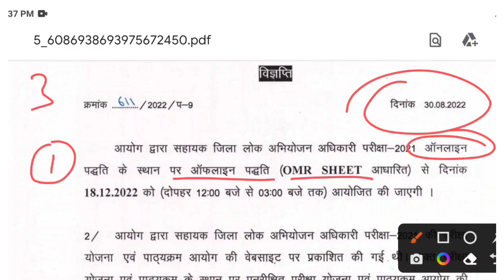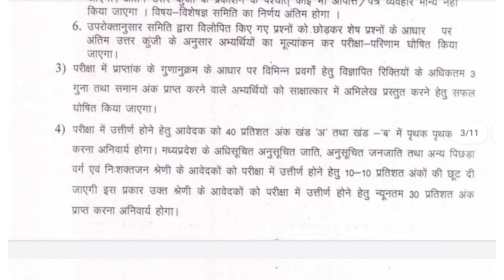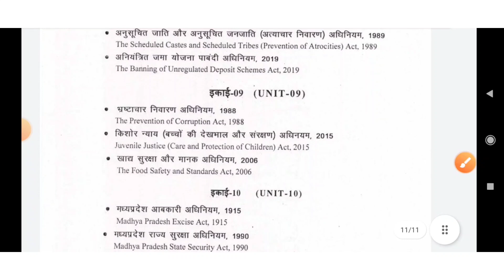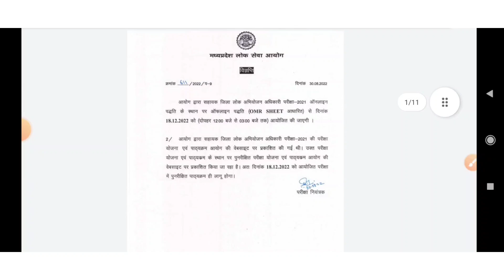MP ADPO Exam Date declared || Changes in syllabus || Changes in exam pattern || Legal wings